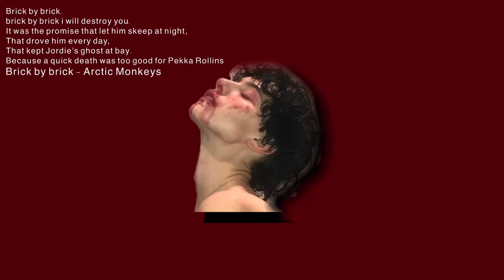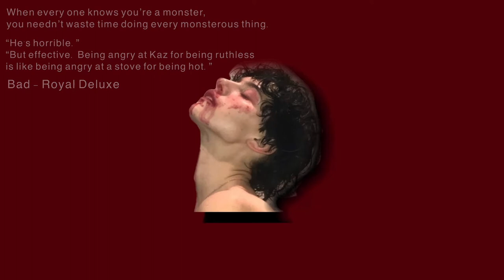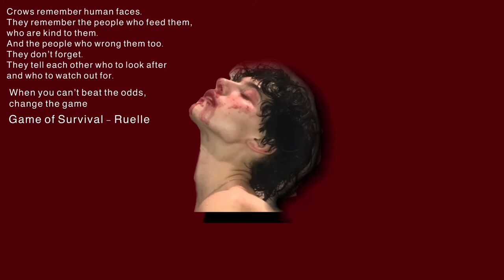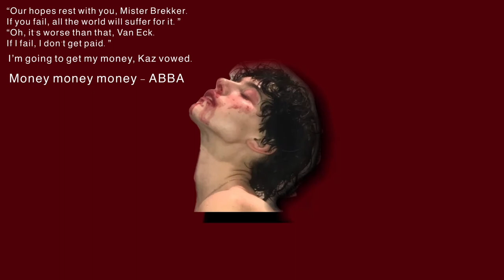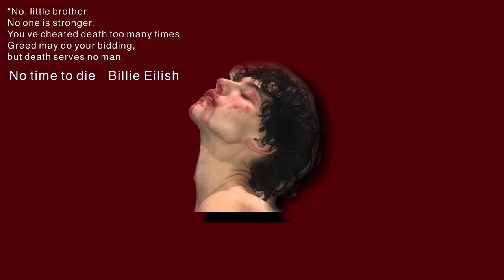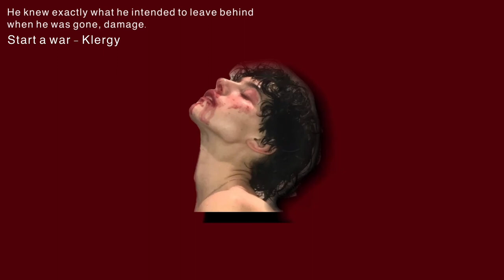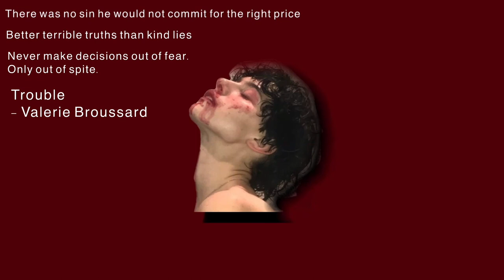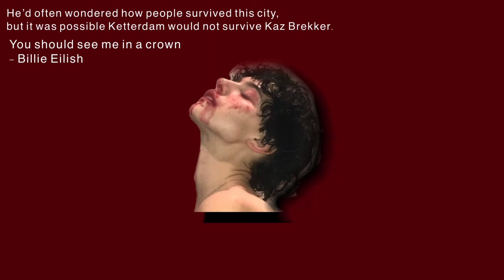bastard of the barrel - a kaz brekker playlist (slowed)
a playlist of songs that remind me of kaz brekker.
i’ve assigned each song one or more quotes (from the six of crows duology) that i think matches the song.
credit to leigh bardugo for the quotes!

i hope you enjoyed watching, please leave a comment :)
– i love reading/responding to them!!

MORE PLAYLISTS ARE TO COME !!